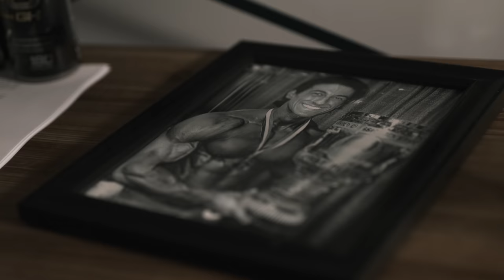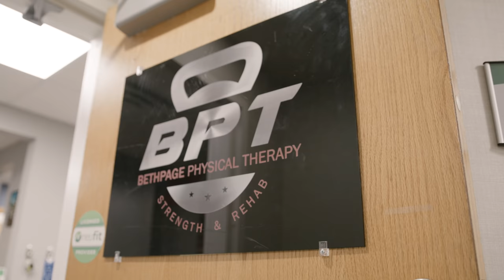Sadik Hadzovic | What It Takes to Be A Champion | Ep. 2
MUSCLEANDSTRENGTH.COM
🚚 Huge Nutrition Store
💪 Free Workouts
🎥 Exercise Videos
🧰 Fitness Tools
🏋🏻‍♀️ Expert Guides

Today's video features Sadik Hadzovic as he takes you inside his journey and mindset to becoming a Champion? What is your biggest take away from this video?